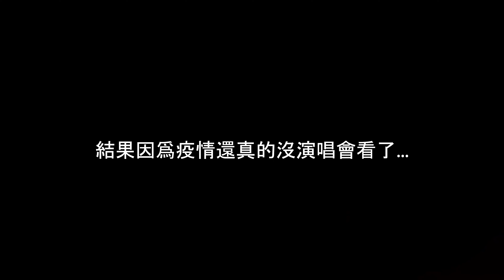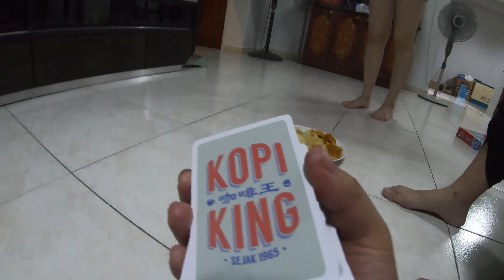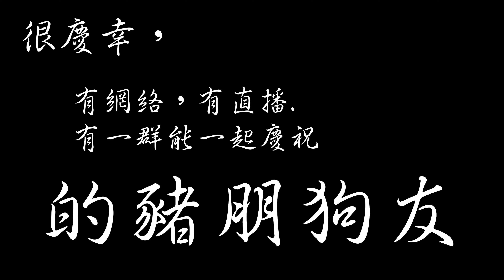倒數太HIGH了!2021年了也不知道!!?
不能出國只好呆在家
幸好，還有一群朋友能一起倒數2021